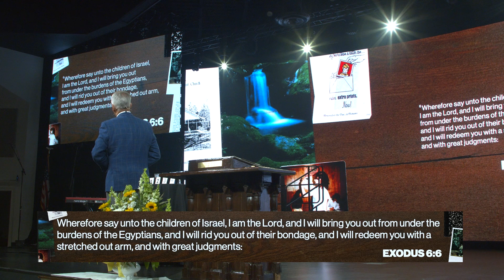The Passover Celebration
This is week 3 from the sermon series, “Old School” by Dr. Benny Tate at Rock Springs Church.